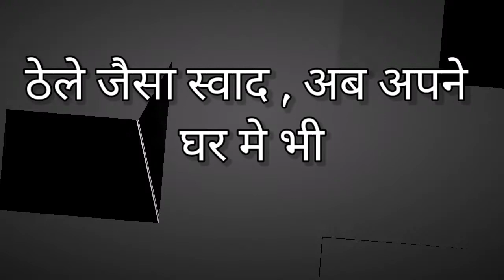||गुपचुप बनाने सीखें ठेले वाले से || TEASER VIDEO ||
gupchup video link